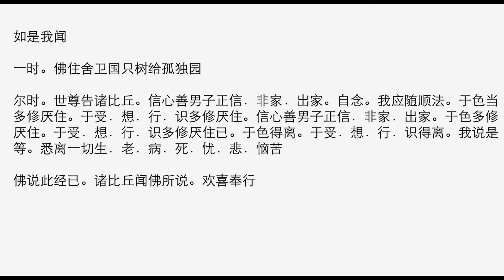佛说的“善男子”是不是就是指“好男人”？有什么具体的标准？-《杂阿含》47,48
第四十七经

如是我闻

一时。佛住舍卫国只树给孤独园

尔时。世尊告诸比丘。信心善男子应作是念。我应随顺法。我当于色多修厌离住。于受．想．行．识多修厌离住。信心善男子即于色多修厌离住。于受．想．行．识多修厌离住。故于色得厌。于受．想．行．识得厌。厌已。离欲解脱。解脱知见。我生已尽。梵行已立。所作已作。自知不受后有

佛说此经已。诸比丘闻佛所说。欢喜奉行

第四十八经

如是我闻

尔时。世尊告诸比丘。信心善男子正信．非家．出家。自念。我应随顺法。于色当多修厌住。于受．想．行．识多修厌住。信心善男子正信．非家．出家。于色多修厌住。于受．想．行．识多修厌住已。于色得离。于受．想．行．识得离。我说是等。悉离一切生．老．病．死．忧．悲．恼苦